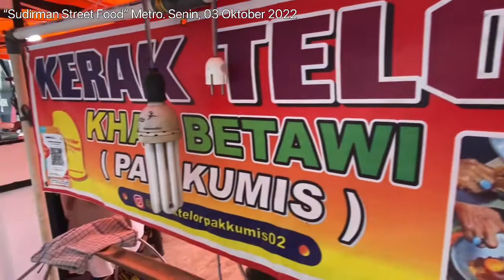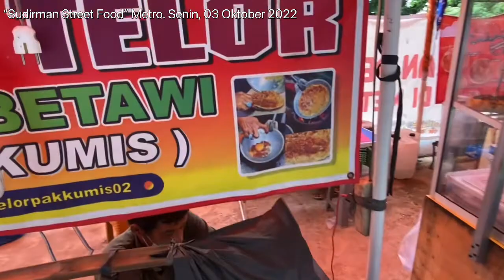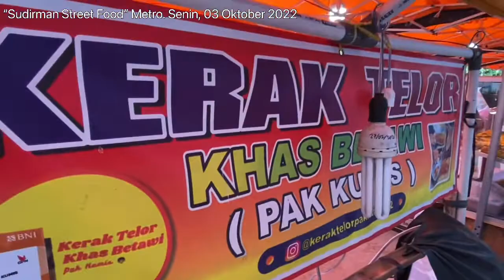“Kerak Telor” Pak Kumis, Khas Betawi Di “Sudirman Street Food”, Metro - Lampung 03-10-2022